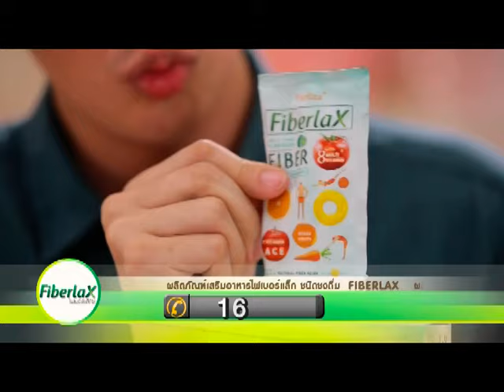แพทย์แนะนำ วิธีลดท้องผูกง่ายๆ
แนะนำผลิตภัณฑ์ Fiberlax โดยแพทย์ผู้เชี่ยวชาญ เริ่มดูแลสุขภาพตัวเองได้ง่ายๆ เพียงดื่ม Fiberlax ตัวช่วยลดน้ำหนักที่ปลอดภัยที่สุดในท้องตลาดเวลานี้ คนเป็นเบาหวานหรือความดันก็ทานได้